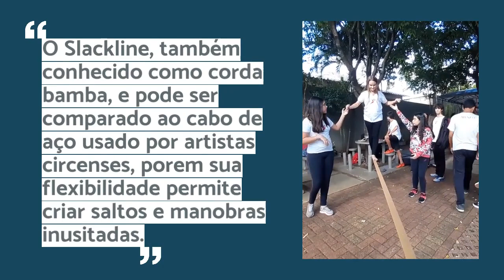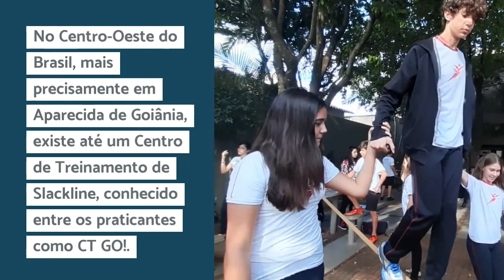Slickline na Aula de Educação Física Colégio Ateneu Londrina Pr